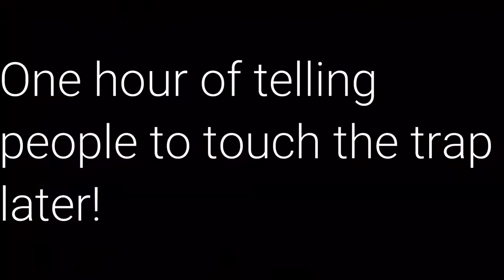You can't trust JoshDub! | Murder Mystery 4 VR Funny Moments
In a funny VR video Joshdub Was a murder what will happen next and why does he do this!

Katakuna is a channel With tons a diffrent game and livestreams will be on most saterdays!
👕 BUY Katakuna MERCH ➜ (not avadible at the moment)
🎙️ TALK TO ME ON DISCORD (FREE) ➔ katakuna#9614

🟥 FOLLOW ME ON ROBLOX: Its_Stawolf